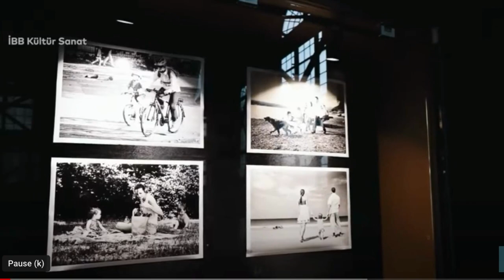The Other Stories Exhibition Media Coverage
Music by Ludovico Einaudi - Nuvole Bianche (Reimagined by Mercan Dede / Visualiser)
In current academic and policy debates, the connection and intersections of migration, social cohesion, arts, and culture have been underemphasized. “The Other Stories” project aims to fill this gap by using artistic tools in the design and sustainability of social cohesion programs and activities. This collaborative art project consists of 4 main activities and outputs: exhibition, exhibition book, exhibition website and podcast series on art and migration. The exhibition was open to visitors between 16 December 2021-7 February 2022 at Istanbul Bilgi University santralistanbul Energy Museum. It featured the works of 50 artists from 12 countries specialized in different disciplines ranging from painting, drawing, sculpture, photography to installation, video art, and performance. The exhibition book does not only sustain the dialogue between art, migration and social cohesion, which we started with the “The Other Stories” exhibition but also brings art and academia together in the context of migration. The exhibition book contains personal essays by 30 academics on one or more works in the exhibition or on the exhibition in general.